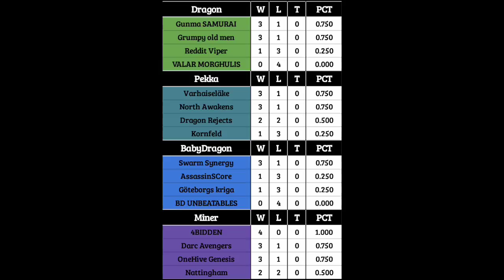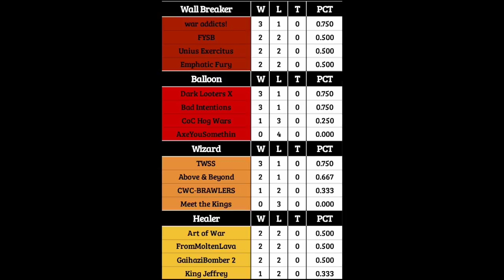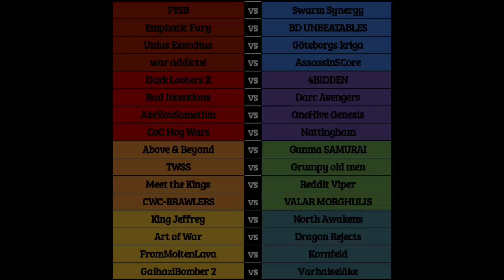CWL Premiere League Recap | Week 4 | Standings, Highlights, and More!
Another epic week in the books for CWL Premiere. Tune in to checkout the standings, who won, who lost, and of course some bone chilling attacks featured from week 4. Enjoy guys!!

Join the Forged by the Bay Alliance on discord using Follow the welcome message in the server to start the tryout process to join one of the clans in our family. Forged From Steel, Clantanemo Bay, From Molten Lava, Wrath of War, and OLA Returns.